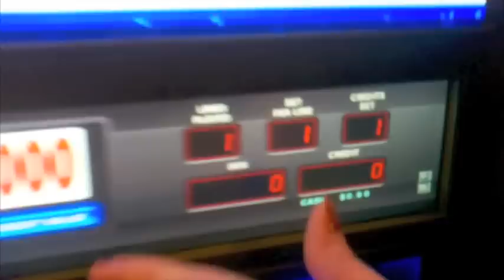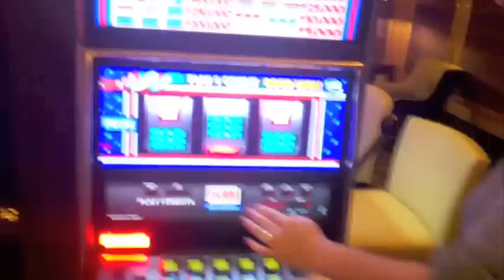$5000 Slot Machine At Aria Casino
This is the $5,000.00 slot machine at the Aria Casino and Resort in Las Vegas that appears in my video, $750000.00 Slot Jackpot.

Five thousand dollars a pull -- Amazing!!